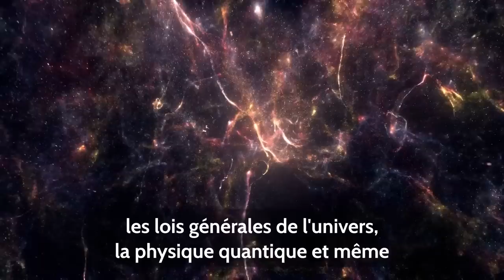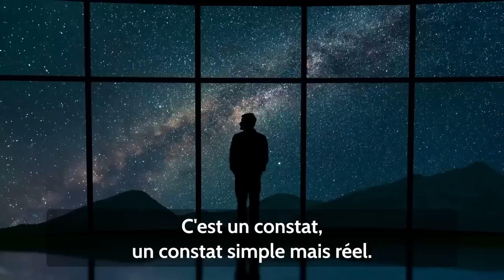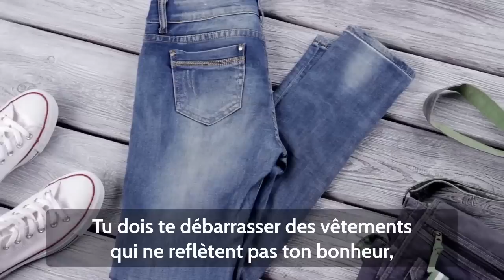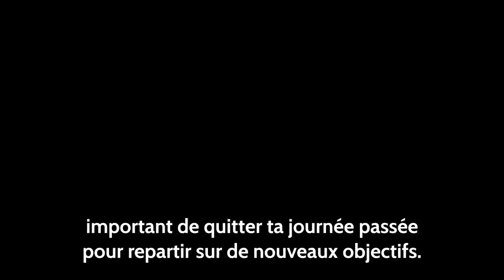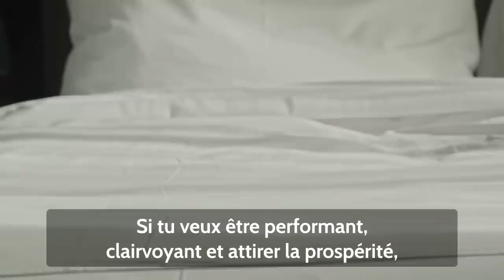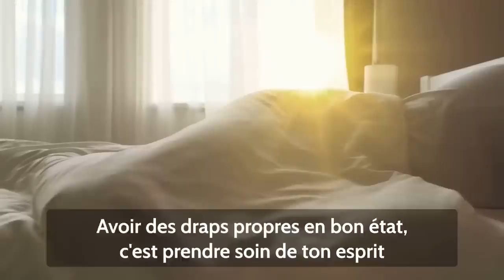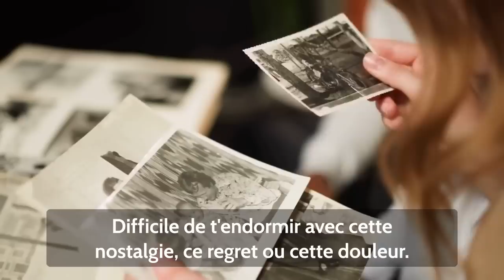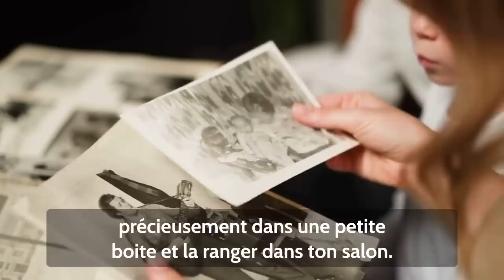10 Choses à Enlever de ta Chambre qui Attirent la Pauvreté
🎁Accédez à la Vidéo Exclusive pour Attirer l’Argent, l’Amour et la Prospérité dans Votre Vie en Cliquant

Vous voulez attirer l'abondance dans votre vie ? Découvrez dans cette vidéo 10 choses à enlever de ta chambre pour échapper à la pauvreté !